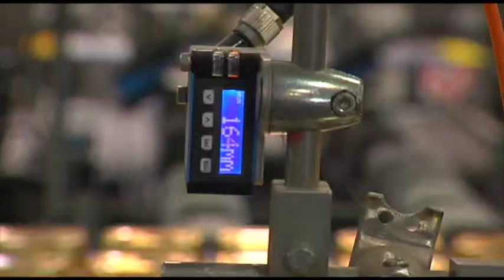Mars Petcare Australia – Wodonga Factory, 2015 Workplace Participation Reward winner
Mars Petcare Australia – Wodonga Factory were the winners of the 2015 Workplace Participation Reward. Watch Glen Cuthbert, the Health, Safety and Environment Manager discuss their company’s involvement in 2015 National Safe Work Month and what winning the Reward means to them.